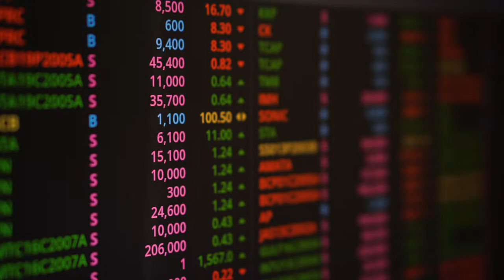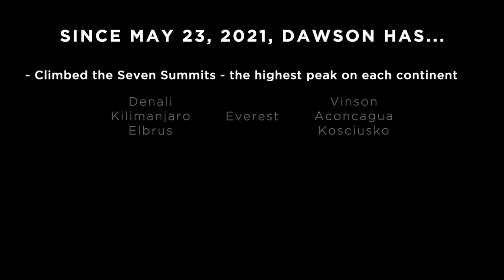Dawson's Peak - Seven for Soldiers Overview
Project Seven for Soldiers is an attempt by our sponsored- athlete Matt Dawson (“Dawson”) to set 7 world records. 100% of net proceeds raised from donors and sponsors will benefit our charity partners for this project: Hope For The Warriors and Gary Sinise Foundation. Activity information, including global tracking and videos will be made available as each phase is undertaken. IG@dawsonspeak and dawsonspeak.org